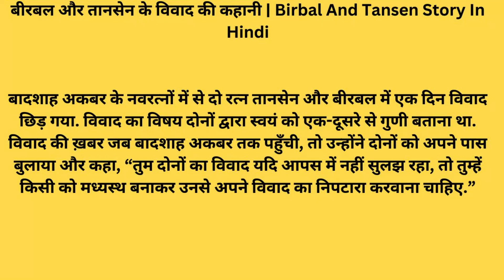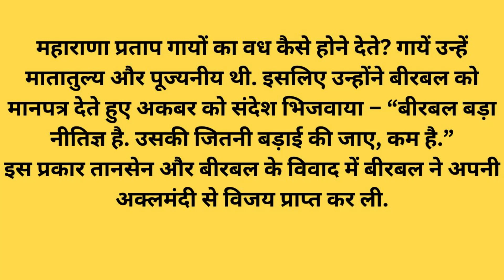बीरबल और तानसेन के विवाद की कहानी | Birbal And Tansen Story In Hindi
फ्रेंड्स, इस पोस्ट में हम बीरबल और तानसेन के विवाद की कहानी (Birbal Aur Tansen Ki Kahani) शेयर कर रहे हैं. इस कहानी में अकबर के नवरत्नों में से दो अनमोल रत्न तानसेन और बीरबल के बीच झगड़ा हो जाता है? दोनों में से कौन जीतता है?